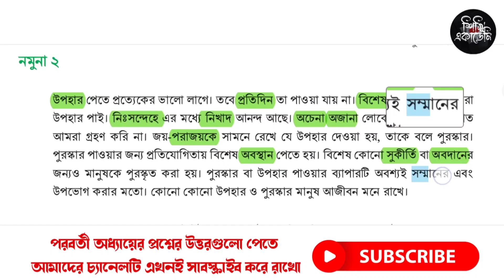৭ম শ্রেণির বাংলা ৩য় অধ্যায় ২য় পরিচ্ছেদ | নমুনা-২ উপসর্গ | Class 7 Bangla new book chapter 3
৭ম শ্রেণির বাংলা ৩য় অধ্যায় ২য় পরিচ্ছেদ | নমুনা-২ উপসর্গ | Class 7 Bangla new book chapter 3

৭ম শ্রেণির বাংলা ৩য় অধ্যায় ২য় পরিচ্ছেদ | নমুনা-২ উপসর্গ সাধিত শব্দ | Class 7 Bangla new book chapter 3

class 7 bangla chapter 3 question answer
class 7 bangla chapter 3 solution
class 7 bangla chapter 3 somas
class 7 bangla chapter 3 joti chinho
class 7 bangla chapter 3 part 2
class 7 bangla chapter 3 page 34
সপ্তম শ্রেণির বাংলা তৃতীয় অধ্যায়
সপ্তম শ্রেণির বাংলা তৃতীয় অধ্যায় তৃতীয় পরিচ্ছেদ
সপ্তম শ্রেণির বাংলা বই তৃতীয় অধ্যায়
সপ্তম শ্রেণির বাংলা বইয়ের তৃতীয় অধ্যায়
সপ্তম শ্রেণির বাংলা ৩য় অধ্যায়
সপ্তম শ্রেণির বাংলা অর্থ বুঝে বাক্য লিখি
সপ্তম শ্রেণির বাংলা প্ৰথম
সপ্তম শ্রেণির বাংলা দ্বিতীয় অধ্যায়
সপ্তম শ্রেণির বাংলা বই
সপ্তম শ্রেণির বাংলা বই ২০২৩
সপ্তম শ্রেণির বাংলা ২০২৩